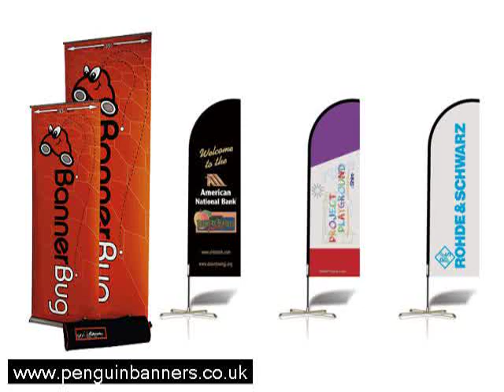Order Vinyl Banner Online - Find Out How Easily They Are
You even can order them online and enjoy their low price rate.

Banner Printing, Pull up banners, banners, Vinyl Banners, Outdoor Banners